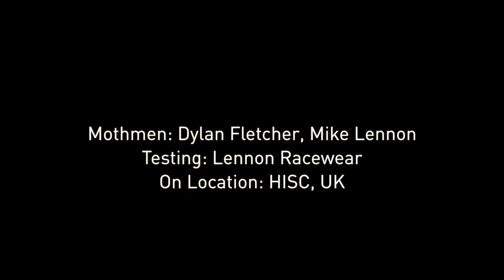Drone captures Moth wipeout HD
Mike Lennon and Dylan Fletcher test Racewear but Dylan pushes it too far